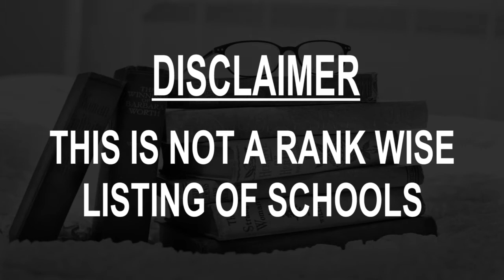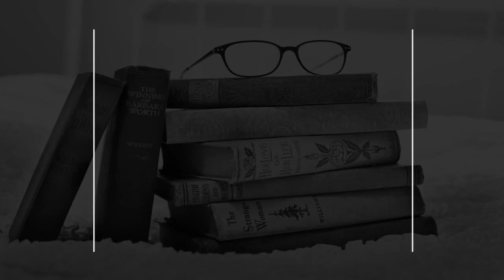Schools around Karabuk, Turkey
Must Watch.. Best Schools around Karabuk

Click on Bell ICON to get the notification of New Videos.This is not rank wise listing of Top Schools in Karabuk, it's the list of best Schools around Karabuk as per the ratings given by our users.

Listed Schools:

Ted Karabük College
High school
Necatibey Cd. No:21

Demircelik High School
High school
Yenişehir Mh., Necatibey Cad. No. 8

75. Karabük High School Year
High school
Dereevler Mevki, Zümrüt Sk.

Karabük Öğretmenevi ve Akşam Sanat Okulu
Art school
Taşkent Cd. No:32 • In Teacher's House

Mehmet Vergili Fen Lisesi
School
100 Yıl Mah 28 Evler Mevkii

Karabük Anadolu Imam Hatip High School
High school
Gelincik Sk.

Çamkent Ortaokulu
Middle school
Peyami Safa Cad. No16

Karabük Üniversitesi Tıp Fakültesi
School
78100

Demirçelik İlkokulu
School
Pazar Sk. Pk:78200

MY KOLEJ KARABÜK
School
Tuğra Sk. No:31/22